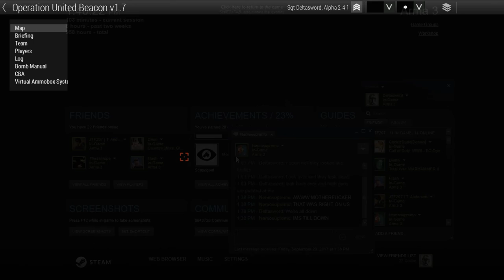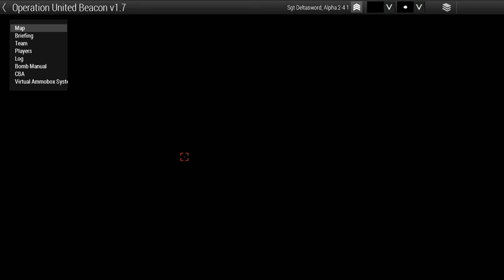An Actual UN Peacekeeping Mission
We delivered water and food, not just bombs and memes.

JTF207.net